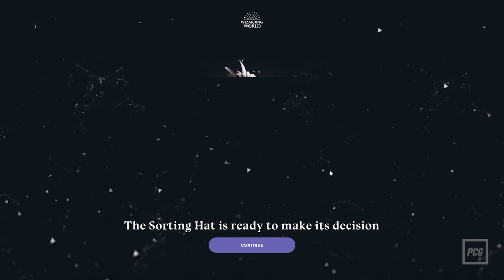Hogwarts Legacy | So funktioniert die Hauseinteilung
Im Leben eines angehenden Zauberschülers in Hogwarts gibt es wenige Fragen, die so wichtig sind wie die nach dem Haus. Aus gutem Grund fleht Harry in seinem ersten Schuljahr den sprechenden Hut an, ihn doch bitte nicht in Slytherin zu stecken! Auch in der Vorlage haben Schüler also ein Mitspracherecht bei der Einteilung. Aber wie sieht das in Hogwarts Legacy aus? Wir klären, wie ihr in euer Wunschhaus kommt und wofür die vier Schülergemeinschaften eigentlich stehen.